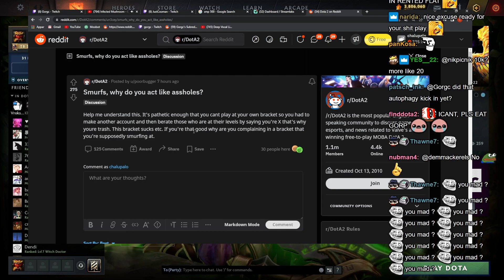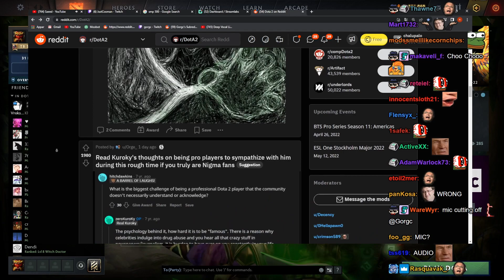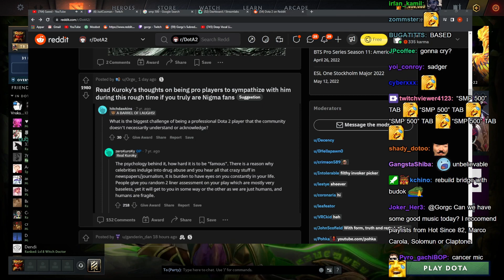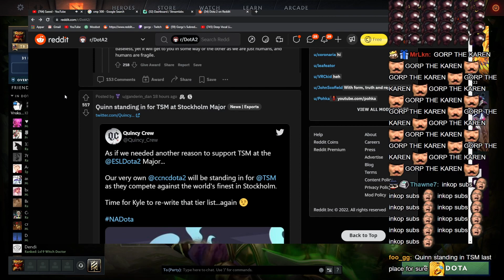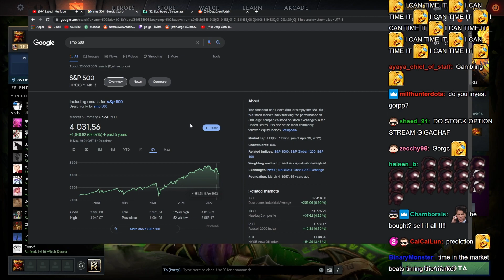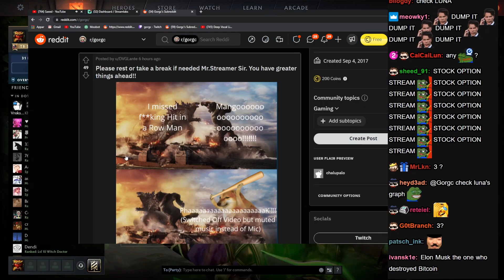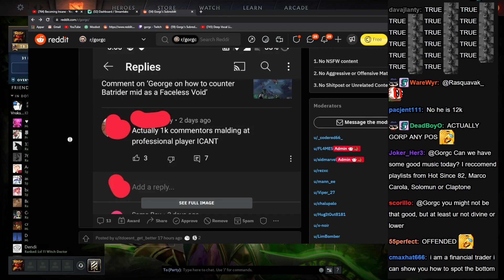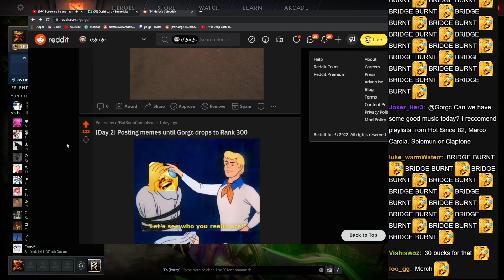🔴About Smurfs🔴Ceb Notail Back🔴Kuroky Thought🔴Nepotism Incident🔴Quin Standin🔴Kyle Tweet🔴The Yell🔴#215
0:00 Visas Stockholm Major
0:12 🔴About Smurfs🔴
0:32 🔴Ceb Notail Back
1:47 Rubick Fan Art
1:57 K🔴Kuroky Thought🔴
2:41 🔴Nepotism Incident🔴
5:15 🔴Quin Standin🔴
5:39 🔴Kyle Tweet🔴
6:12 IDK Graphs And Coins
8:11 🔴The Yell🔴
9:22 YouTube People Are Best
11:03 DESPAIR
11:15 Classic Meme Template
11:39 Not Gorgc's Merch
12:42 Latest Videos Playlist & Video Cards